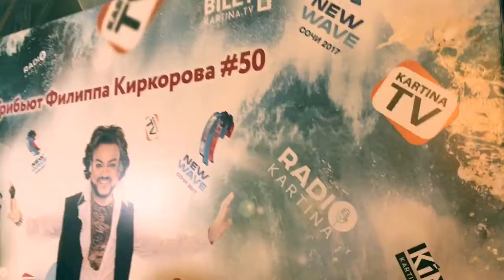Kartina.TV на Новой волне 2017! Творческий вечер Филиппа Киркорова!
В рамках конкурса "Новая волна 2017" в Сочи состоялся трибьют посвящённый юбилею Филиппа Киркорова. В творческий вечер со сцены New Wave Hall прозвучали лучшие песни артиста в исполнении самых ярких звезд эстрады. 💫
▬ О нас ▬▬▬▬▬▬▬▬▬▬▬▬